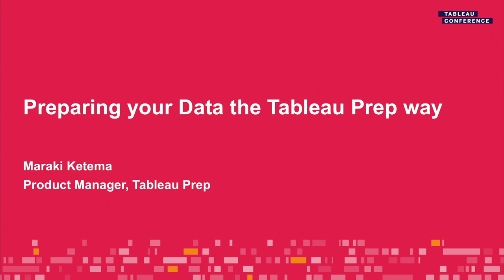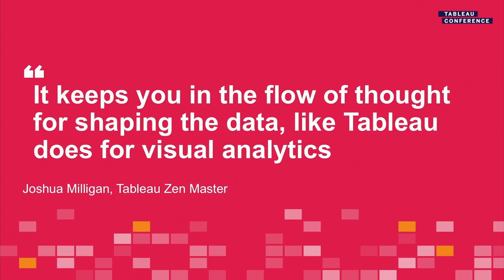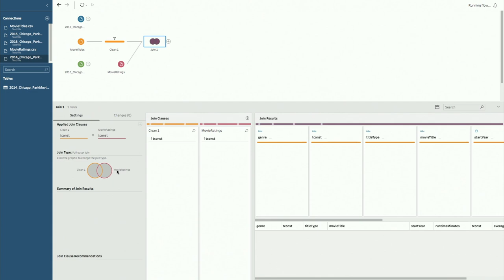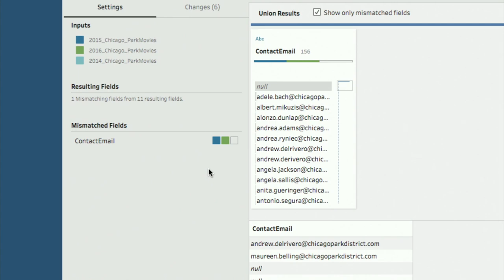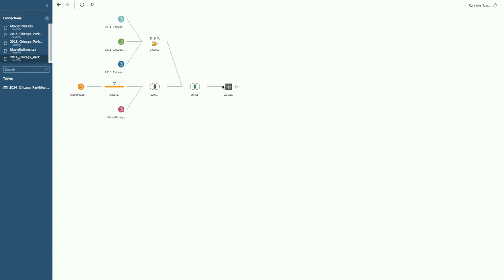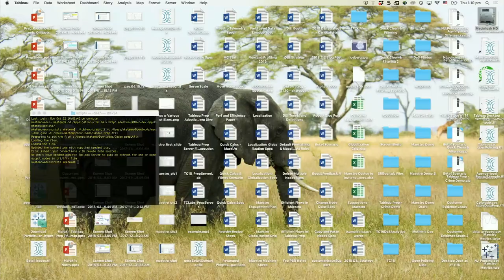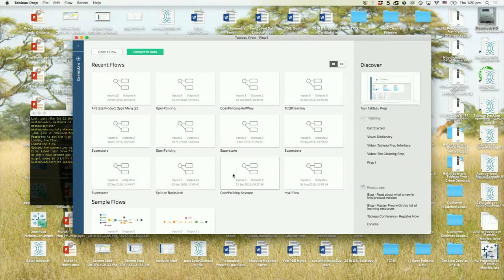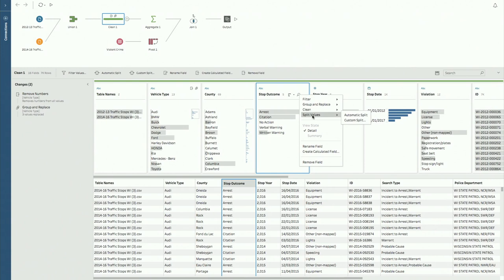Preparing your data the Tableau Prep way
Why and how do you use Prep to solve data prep? Join this introductory class to find out how to clean, shape and combine data the "Tableau Prep way". This means pushing on experimentation, using visualization and profiling to understand your data, and staying in the analytical flow. This class should be our equivalent to "Why visual analytics?", where we show people why our visual perception is a powerful way to understand data.